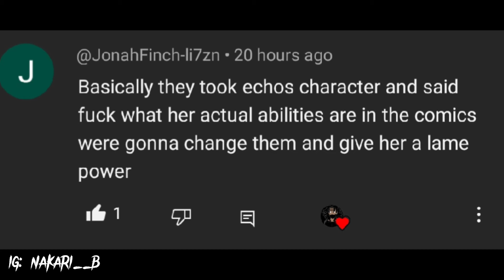Where the f*ck is uub...